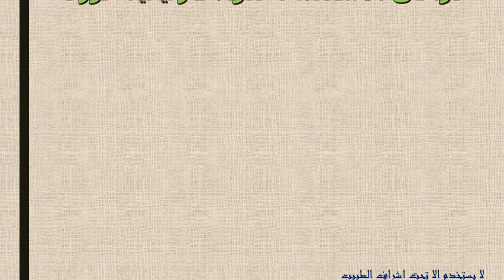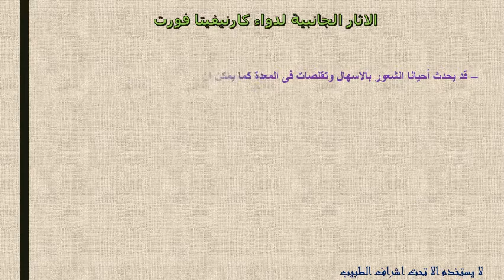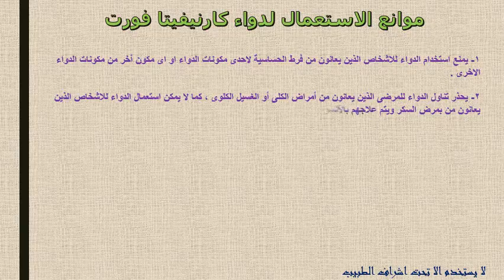حبوب كارنيفيتا فورت لزيادة الحيوانات المنوية Carnivita Forte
كارنيفيتا فورت لزيادة الحيوانات المنوية Carnivita Forte دواعى الاستخدام والاثار الجانبية
كارنيفيتا فورت
دواعى الاستعمال لدواء كارنيفيتا فورت أقراص Carnivita Forte Tablets
الجرعة وطريقة الاستعمال لدواء كارنيفيتا فورت أقراص Carnivita Forte Tablets
الاثار الجانبية لدواء كارنيفيتا فورت أقراص Carnivita Forte Tablets
موانع الاستعمال لدواء كارنيفيتا فورت أقراص Carnivita Forte Tablets
سعر دواء كارنيفيتا فورت أقراص Carnivita Forte Tablets
دواعى الاستعمال لدواء كارنيفيتا
الجرعة وطريقة الاستعمال لدواء كارنيفيتا